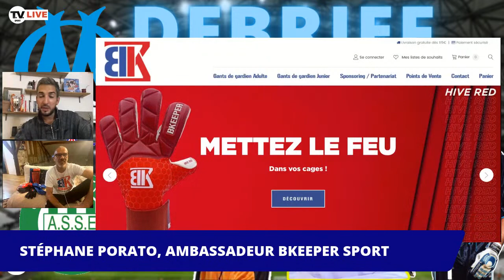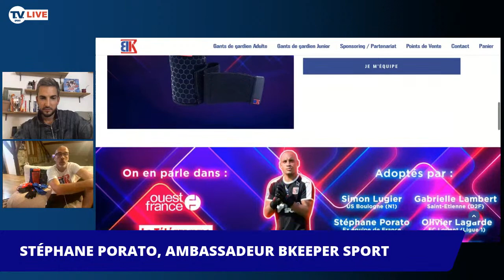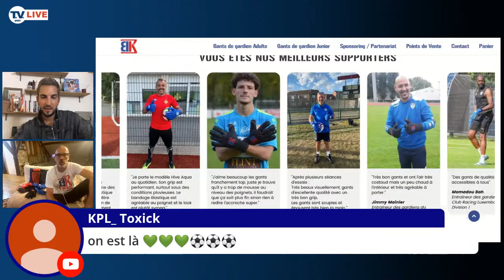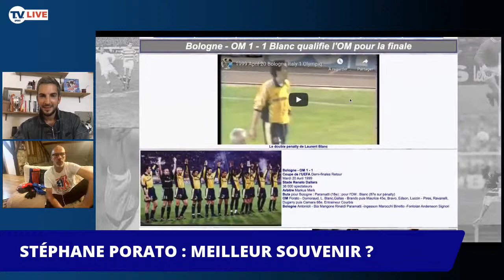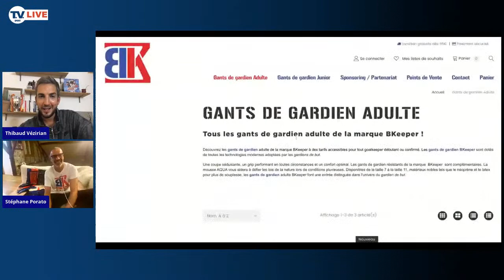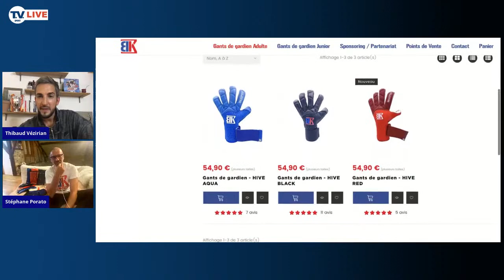DEBRIEF OM-ASSE : LES VERTS NOUVEAUX LEADERS ! (avec Stéphane Porato, ambassadeur des gants BKeeper)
Raté ! L'OM battu à domicile par l'AS Saint Etienne, ce n'était plus arrivé depuis 1971 ! Après son succès au Parc des Princes face au PSG, l'OM devait confirmer... Des buts d'Hamouma puis Bouanga ont tué les espoirs olympiens. Les Verts sont les nouveaux leaders de la L1 !

Stéphane Porato, ex gardien de l'OM/Monaco et de l'Equipe de France, est là pour notamment discuter de son poste d'ambassadeur des gants de gardien BKeeper. On debriefe tous ensemble ce match de Ligue 1. Posez lui vos questions, sur le match ou sur sa carrière, lui qui a remporté la L1 avec Monaco (il était la doublure de Fabien Barthez) puis finaliste de la Coupe UEFA avec l'OM.

Au programme :
- Les gants BKeeper, made in France
- Debrief OM/ASSE
- Ses projets avec Marco Simone
- L'Homme du match ? Les tops - les flops ?
- Vos questions pour Stéphane Porato

Bienvenue sur ma chaine d'interviews, reportages, débriefs, analyses tactiques décryptage de blessures, débats entre passionnés...
Toutes les rencontres que je peux faire et dont je n'ai pas le temps de vous parler sur La Chaîne L'Equipe, CNews ou C8, c'est à retrouver ici, sans filtre !

📺 On se retrouve dans L'Equipe d'Estelle sur La Chaîne L'Equipe, 17h30-19h40, et les matins dans La Matinale CNews pour les pages sport.
⚽ 🖥 Mes interviews des joueurs du Team Orange sont à voir sur les médias du Team Orange Football
🎙 Mon émission "TooGoal Club" est dispo en podcast sur l'appli TooGoal.